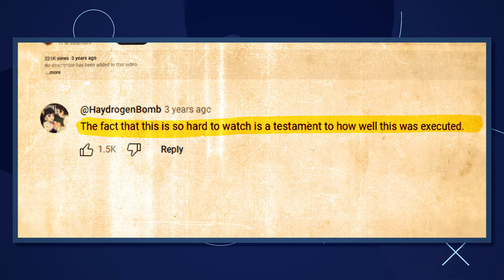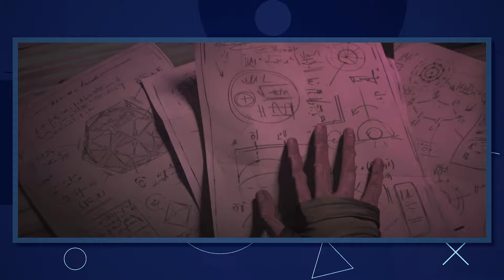Arcane's Darkest Moments: From Gruesome to Disturbing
Shot in the head, drowned in despair, disintegrated in an instant, crushed by betrayal, poisoned by power, consumed by darkness, banished to the abyss—Arcane unveils a world where brutality unfolds in unforgettable ways. Today, we’re looking at Arcane’s Darkest Moments: Gruesome to Most Disturbing.

🎥 Production Team + 🎞️ Video Editors:
Kristijan Vukovic, Milos Kuzmanovic, Sasa Lalic, Luka Lalosevic, Marko Fratric

🎨 Graphic Designer: Sasa Lalic
💻 Assistant Channel Manager & Shorts Editor: Trixia Salonga
📱 Producer Assistant & Shorts Editor: Shyr Aguilar
🎬 Produced by: Kyle J. Beauregard